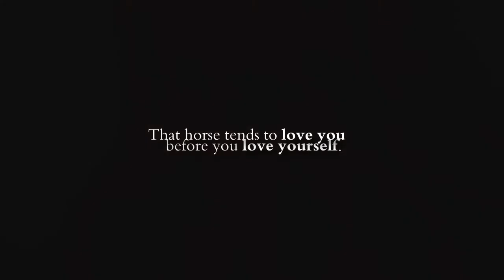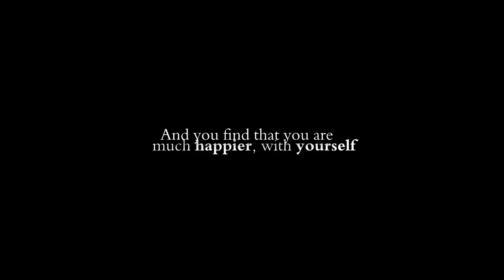Truly One In A Million SW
Quite glad with how this turned out... it let me see how far our journey has come...
Philly's trick training is sky rocketing!!! Ahhh she's amazing!!!
I finally got inspiration!!! (ehh I'm meant to be at school atm but I'm sick)

Editing by, of course, me!

-Abbey